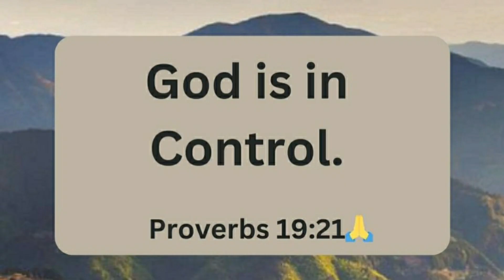25 October 2023 WEDNESDAY ROSARY: THE GLORIOUS MYSTERIES OF THE HOLY ROSARY